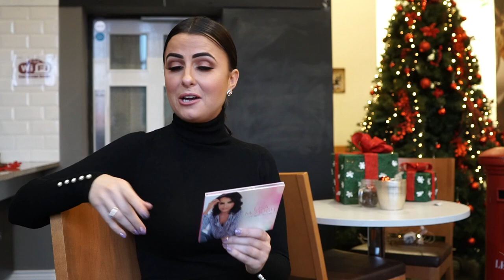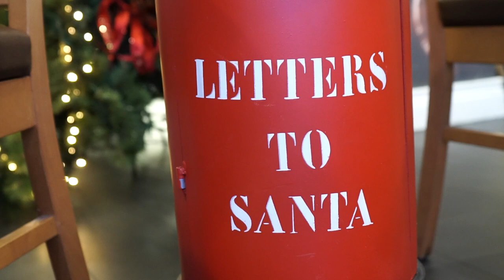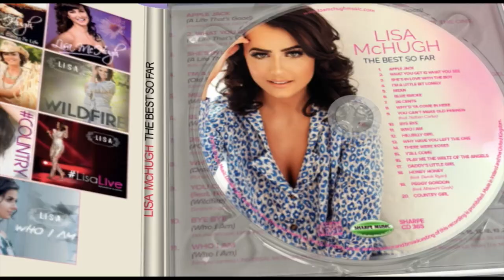Lisa McHugh - The Best So Far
We were delighted when Lisa McHugh came to visit us in Dungannon at the Hill of The O Neill & Ranfurly House to explain how she picked her favorite tracks for her new album 'The Best So Far'.

20 Tracks of Lisa's best loved songs so far including her new singles 'Ya'll Come' and 'Honey Honey'.